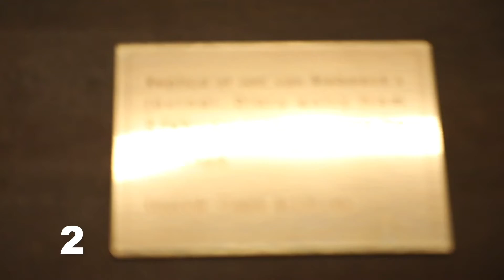CELEBRATE SAWineSince1659 ! | Dr Edo Heyns [AdVini SA] 🇿🇦 🍷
On 2 February 2023, the South African wine industry turns 364!

Raise a glass and celebrate 364 years of South African wine heritage on 2 February 2023.

This momentous day marks the start of our winemaking industry, and calls for all with a passion for South African wine to come together, wherever they are in the world, and celebrate our uniqueness and diversity!

In the lead up to this significant milestone, we ask various role-players within the South African wine industry what makes SAWine so special, and to raise a toast to 364 years of our viticultural and vinous heritage!

Dr Edo Heyns, marketing and strategic business development director for AdVini SA.